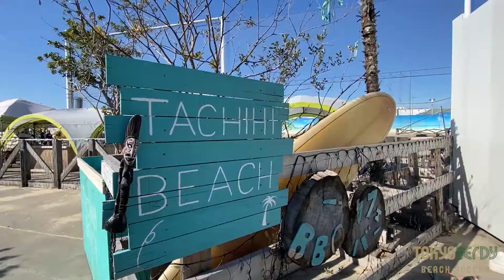トレーニングマッチ＆世界クラブ選手権 遠征直前インタビュー